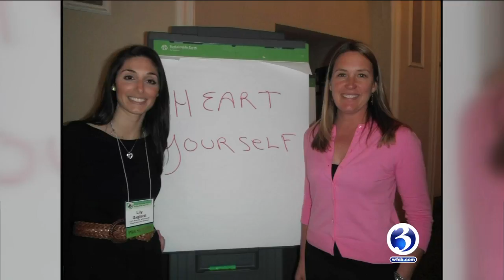Video: Show Us Your Heart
For more information about the Show Us Your Heart Fundraiser, visit lilyskidsinc.org